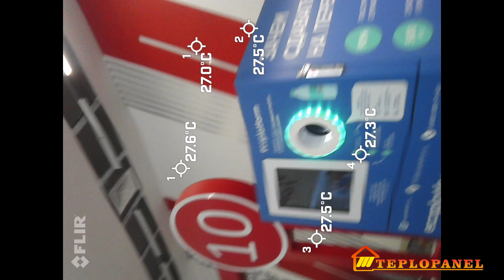Инфракрасное отопление: Экологичное и выгодное решение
Друзья приветствую вас. Мы производим энергосберегающее инновационное потолочное отопление.
Это водяная климатическая низкотемпературная потолочная инфракрасная лучистая система, которая позволяет снижать расходы на отопление до 52% ежемесячно, а также снижать затраты при закупке котельного оборудования.
Данная система работает бесшумно. Отсутствует механический и аэродинамический шум. Нет движущихся частей и элементов, поэтому система не гоняет воздушные массы, не создает подвижности воздуха.
Если вы приобретет опцию автоматики, то у вас есть возможность сэкономить до 15 процентов дополнительно. Так как она понижает температуру в праздничные и выходные дни, а также в ночное время, а к необходимому часу восстановит необходимую температуру.
Если вы хотите заказать бесплатный расчет на подобное или аналогичное или найти реализованный объект в вашем регионе, то оставляйте заявке по ссылке под видеороликом и наши специалисты в ближайшее время свяжутся  с нами и предоставят технический расчет и коммерческое предложение. А также при необходимости пришлют вам список реализованных объектов в вашем регионе, видеоотзывы главных инженеров и энергетиков или собственников предприятий.

Если вы будете использовать нашу систему отопления ТЕПЛОПАНЕЛЬ в складских или торговых помещениях, то вы имеет возможность максимально эффективно использовать рабочее пространство вдоль стен, устанавливая мезонины, свою или арендованную продукцию максимально близко к стенам.
Если вы более углубленно хотите изучить механику работы панелей, то на нашем канале на вкладке прейлист выберите значение – «семинары» и там есть подробная информация по эффективности и работоспособности системы.

- Кроме качественной работы данной климатической системы, хочется отметить уменьшенную мощность на источник отопления (котел). Выбирая нашу систему вы уменьшаете капитальные затраты на закупку котельного оборудования.
- Ежемесячное уменьшение расходов на отопление от 15 до 52 %.
- Использование данной системы отопления в автосервисах, автосалонах, шоу румов и помещений с панорамными окнами - вы исключите образование конденсата и запотевания. Это происходит из - за того, что длина волны составляет 8,4 мкм, что позволяет длинноволновому лучу нагревать поверхность стекла.
Продолжительность видеоролика (10:14м)

Продолжительность видеоролика (14:37м)

Продолжительность видеоролика (11:11м)

Продолжительность видеоролика (2:20м)

Продолжительность видеоролика (19:32м)